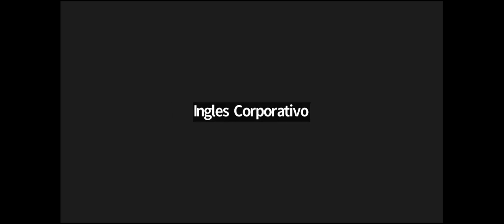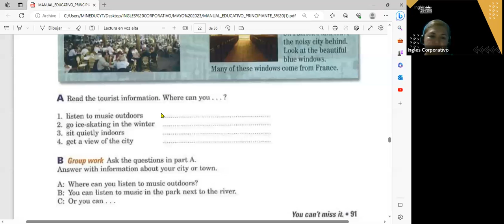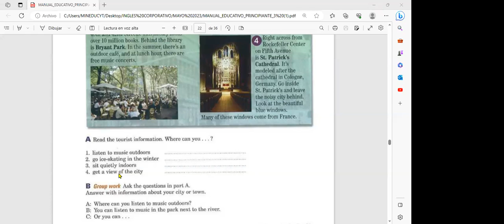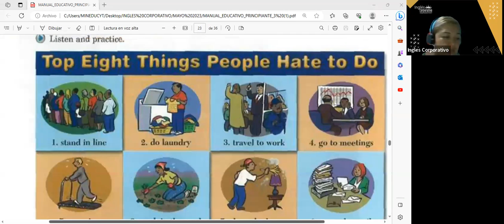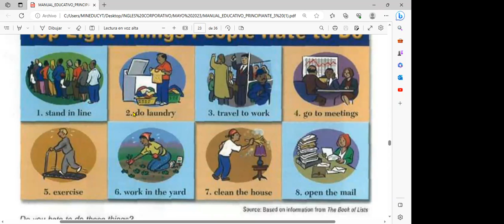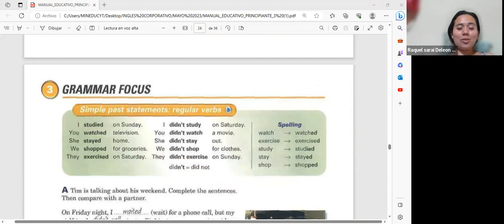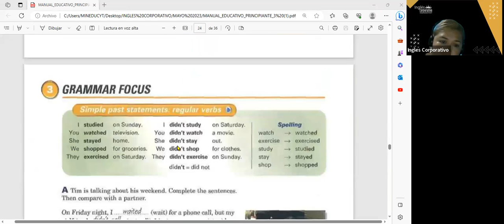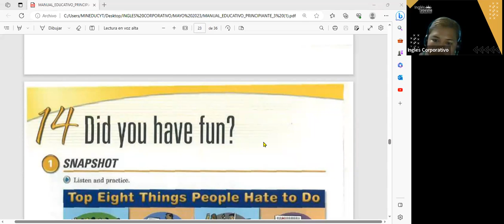SESION 10- 6-06-23- FI-REGAL-20 GUZMAN- DID YOU…? P3